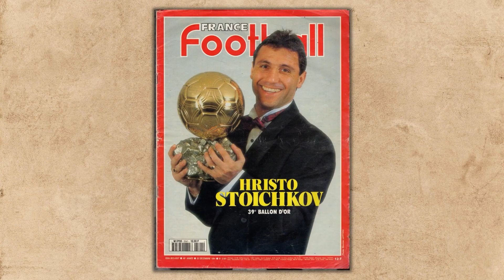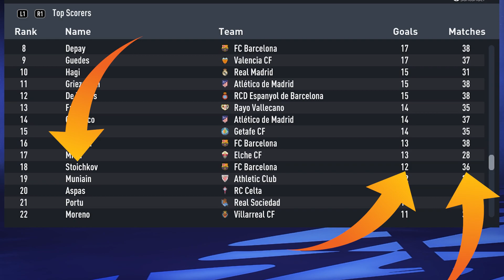Hagi VS Stoichkov ⚽️ Experiment FIFA 22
Astăzi răspundem la o întrebare care a stat mereu pe buzele microbiștilor din europa de est: Cine a fost mai bun dintre Hagi și Stoichkov? Evident că părerile sunt împărțite, iar un răspuns clar nu-l vom ști niciodată, însă hai să ne bucurăm că putem să-i vedem în acțiune în FIFA 22, acolo unde au cărți foarte bune.

Dacă vreți să facem și alte experimente în FIFA sau PES aștept sugestiile voastre în comentarii!

Pentru că mai mulți m-au întrebat ce mod am folosit pe mai multe platforme, vă las link aici:

🎵 Muzica folosită în clip:
- Church of 8 Wheels de Otis McDonald (Bibliotecă audio YouTube)